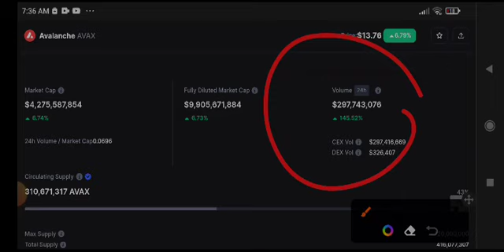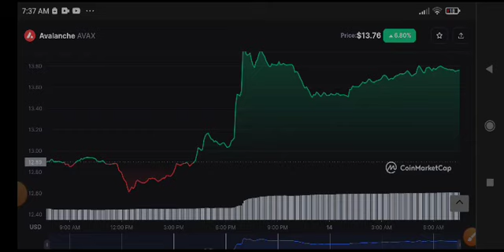Avax Price Prediction! Avalanche Avax News Today